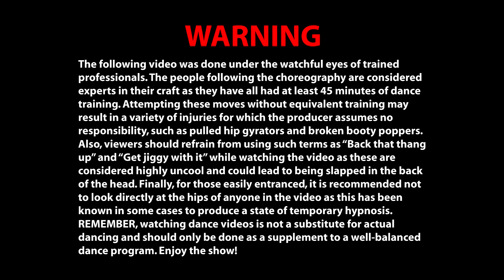Don't Worry - Madcon - FUNKMODE B-boy/B-girl Class - Summer '17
A highlight reel from our Summer B-boy/B-girl class to a track by the Norwegian duo Madcon.

All love,

- FUNKMODE